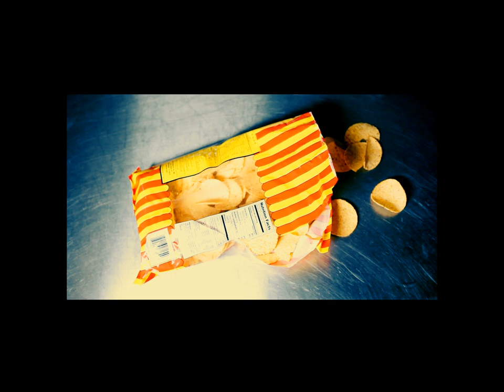DIGIPEDI X JINBO - Fantasy [Official Music Video]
Purchase "Fantasy" the album now!

Purchase "Fantasy" single and remixes!

Official music video for the second single "Fantasy."